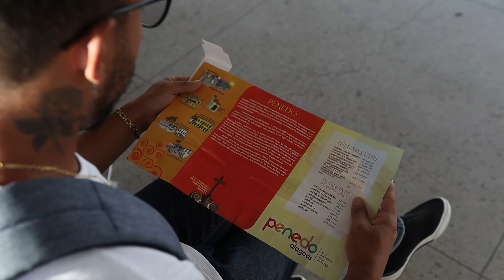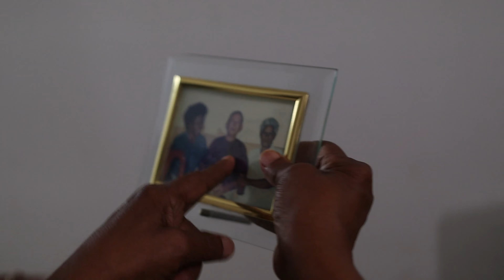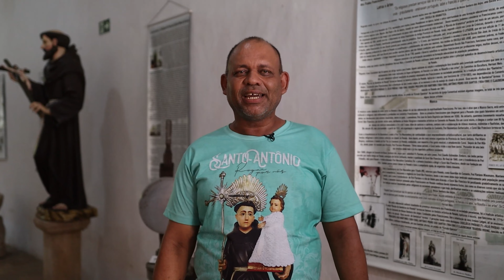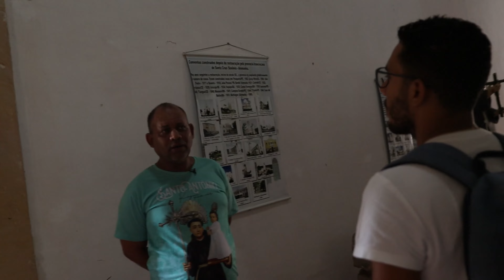Documentário - Residência Social em Penedo-AL Cidade Criativa da UNESCO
Estudante Lucas Maia, Tecnólogo em Gestão Pública pela UFRB, mestrando do Programa de Pós-Graduação em Desenvolvimento e Gestão Social da UFBA, onde está desenvolvendo sua pesquisa dentro da área da Economia Criativa.
Este documentário foi desenvolvido durante a atividade da Residência Social no município de Penedo no Estado do Alagoas.
A Residência Social é uma atividade obrigatória que integra a estrutura curricular do Mestrado Interdisciplinar e Profissional em Desenvolvimento e Gestão Social do Programa de Desenvolvimento e Gestão Social - PDGS, da Escola de Administração da Universidade Federal da Bahia, constituindo-se como requisito parcial para obtenção do título de Mestre em nosso Programa.